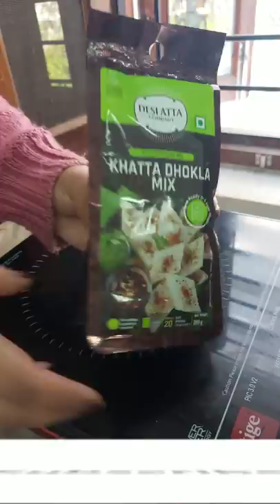kuch katta khane ka man kare to khao khatta dhokla khatta/ dhokla mix of desi atta